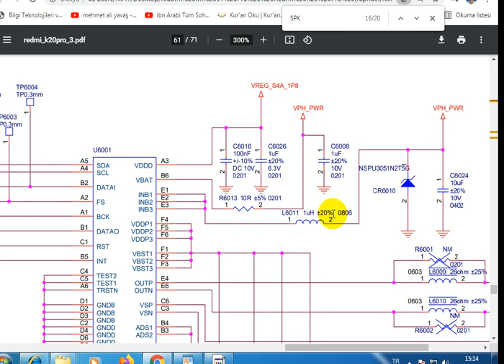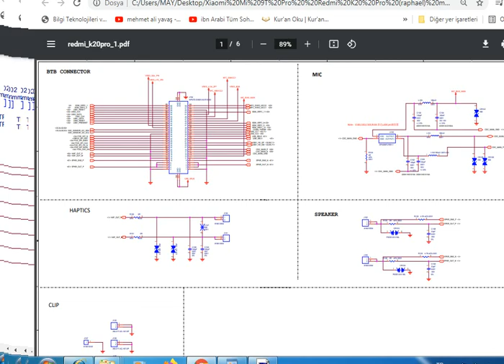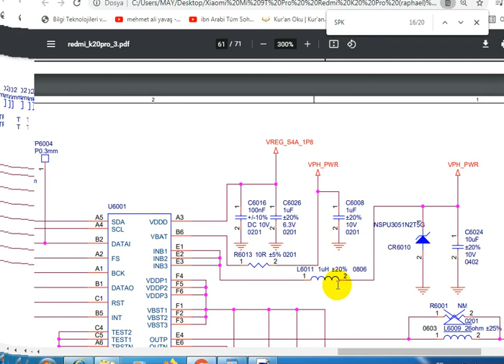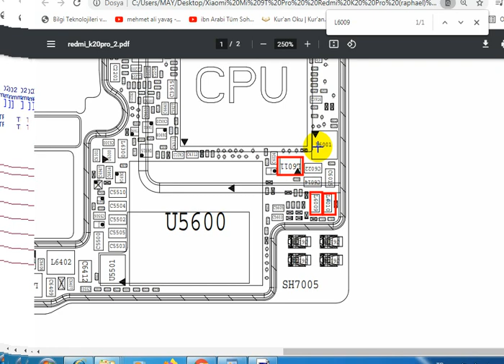Xiaomi Mi 9T Pro Redmi K20 Pro (raphael) ZİL SESİ SORUNU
Xiaomi Mi 9T Pro  Redmi K20 Pro (raphael)
RING TONE PROBLEM